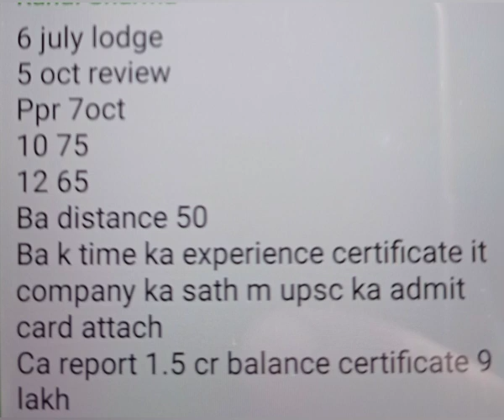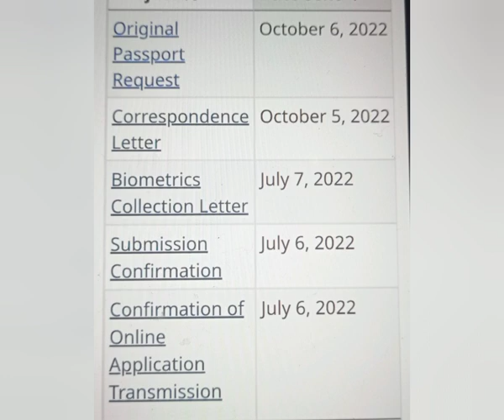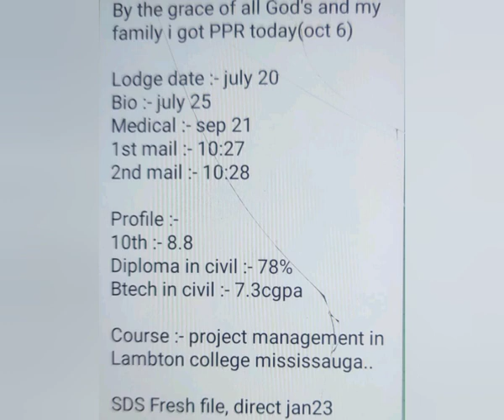7 OCTOBER part 2 latest ppr timeline canada 🇨🇦/latest ppr timeline canada/canada ppr timeline today/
canada updates
air Canada
air india

canada updates
air Canada
air india

svlogs83